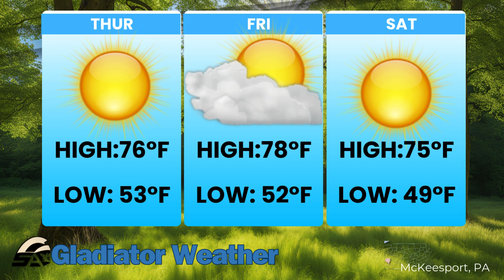Gladiator news 10/3/24